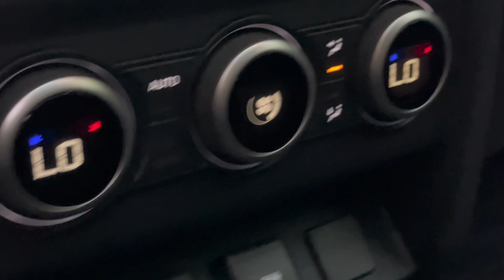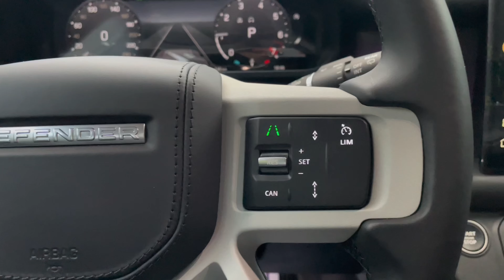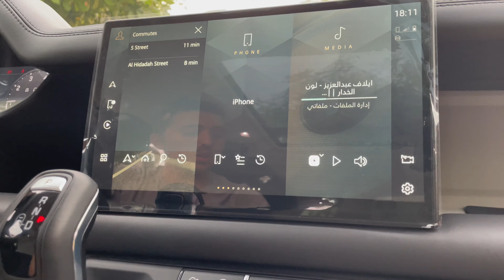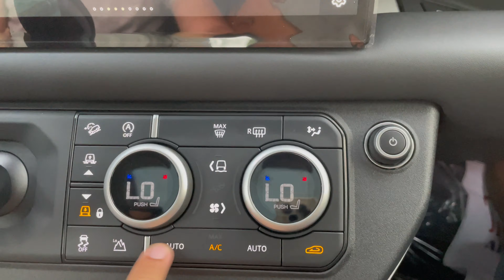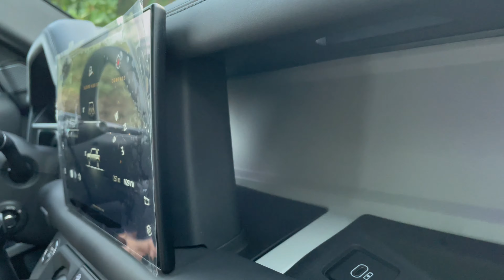لاند روفر ديفيندر 2023 / LAND ROVER DEFENDER 2023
تجربة رائعة

لا تنسونا من دعمكم 🌹🌹❤❤